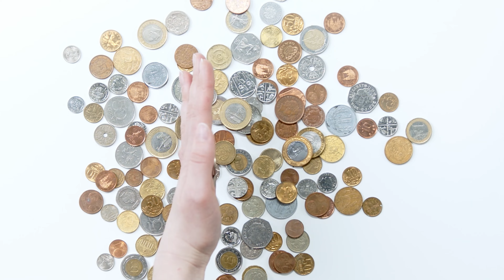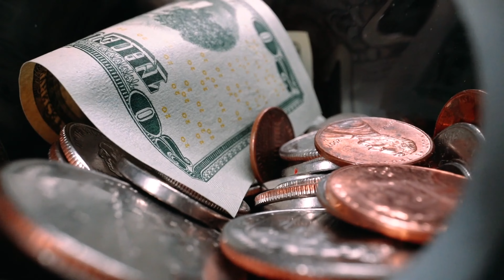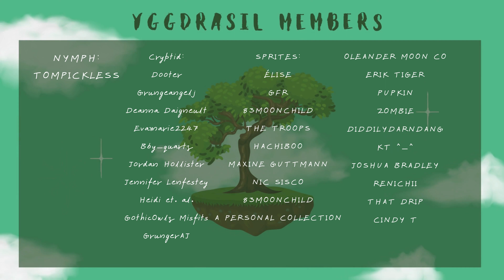Hoax - Holocaust Survivor Was Raised By Wolves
TIMESTAMPS:
0:00 Misha's Story
2:23 Publishing Book
3:45 Suing Publisher
5:08 Discovering The Hoax
7:06 Misha's Explanation
8:17 Maladaptive Reality